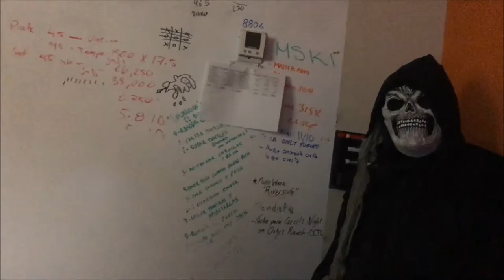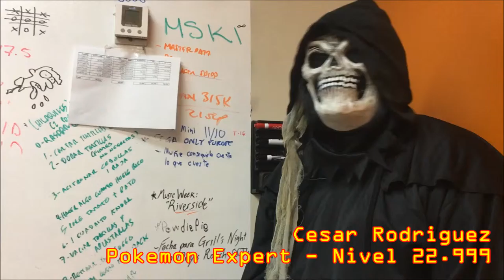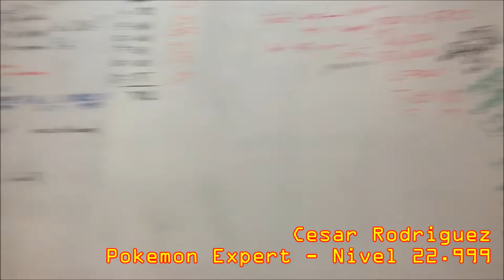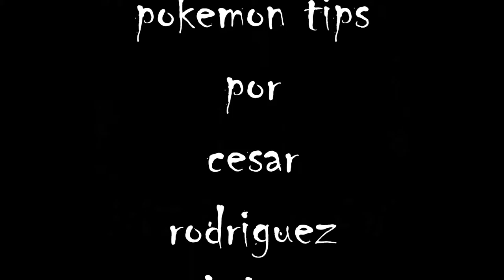#12 Pokemon Halloween!!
Halloween - tips para el dia del triki triki!!!
Diviertanse!